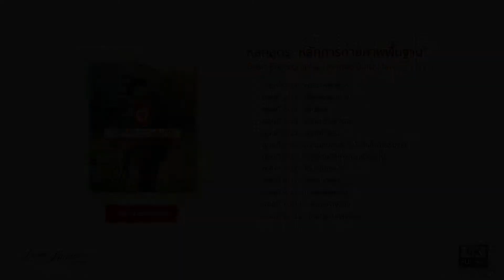2020/06/21 : Thammada Bistro, Phitsanulok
Date : 21/06/2020
Location : ธรรมดาบิสโทร (Thammada Bistro), Phitsanulok

Equipments [CINE & STILL] : Sigma FP
Format : MOV | 8-bits | 24 FPS

BGM Music : “Long Stroll” | prod. by Kelvi MacLeod
เรียนถ่ายภาพและตกแต่งภาพถ่ายกับเรา